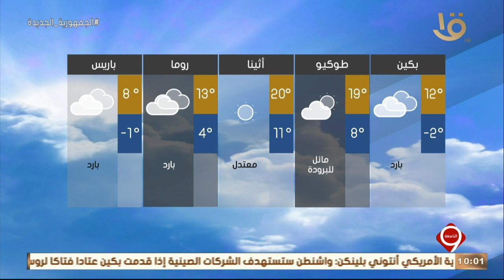نشرة التاسعة | بيان بدرجات الحرارة المتوقعة غدا